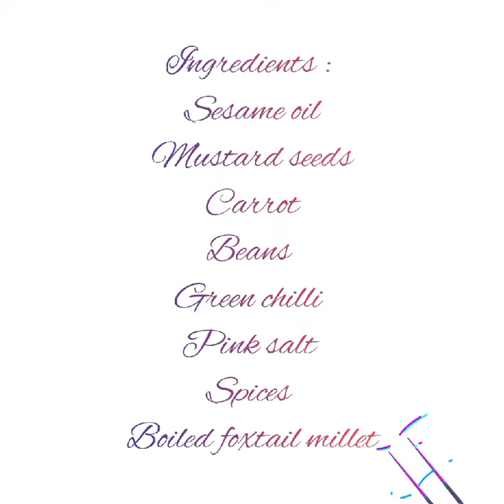Cinematize - making of millet recipes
From - Krishna Sri (MSc II) - Year 2023 is announced as the millet year to promote awareness and usage of millets to reduce malnutrition and promote healthy life. To promote this, department of Biochemistry and Nutrition has conducted “Cinematize - making of millet recipes”.  This has showcased and brought out the creativity in students in developing novel recipes. 13 videos were developed by students and faculty of different streams of the college.